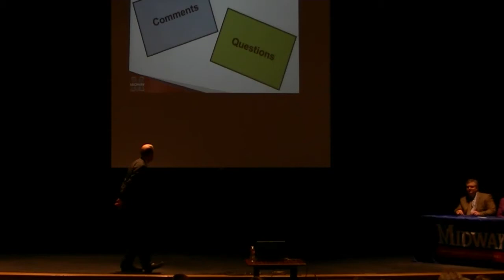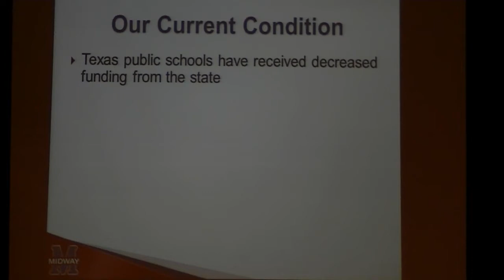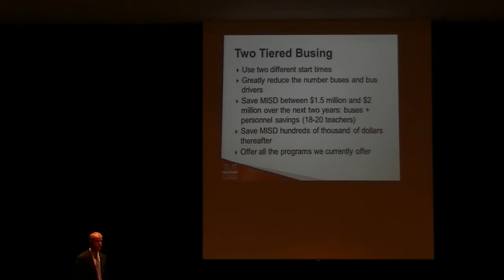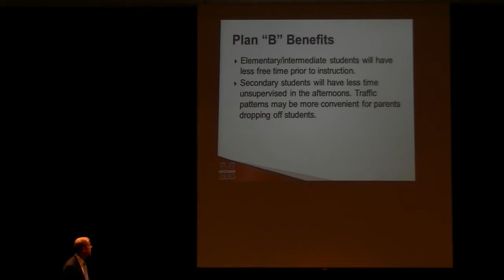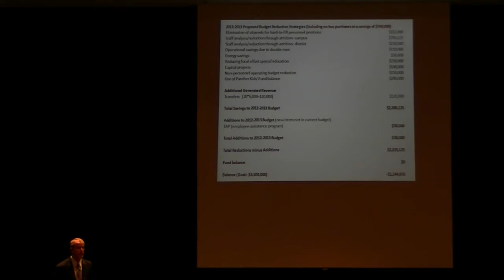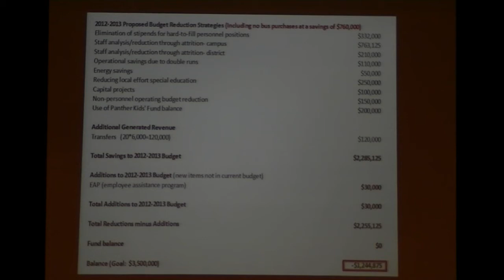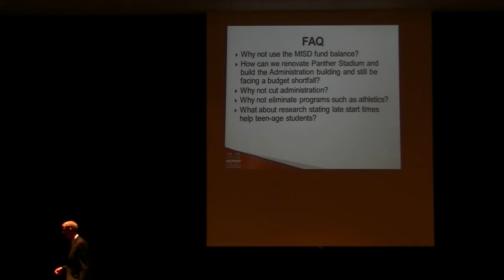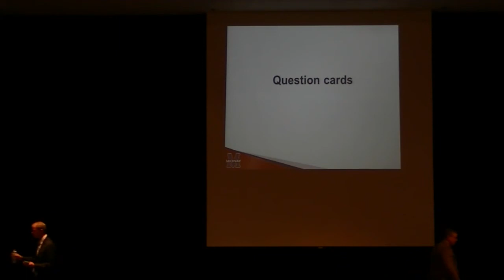Midway ISD Presentation - Budget 2012-2013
Midway ISD Budget Presentation